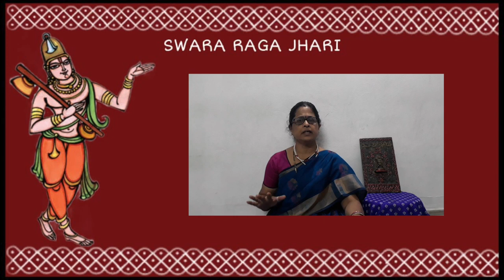Smt O Sasikala | Annamayya Aksharamala 2021 | Swara Raga Jhari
Performed by,
Smt.O.Sasikala,
A Disciple of Swara Raga Jhari.

Composition Details:
Devadevam bhaje

Founder,
"Sangeeta Choodamani"
Dr.P.V.S.Lakshmi Srinivas,
Faculty in Music &Dance Department, A.U,
AIR & TTD Artist in Veena an Vocal,
Visakhapatnam.